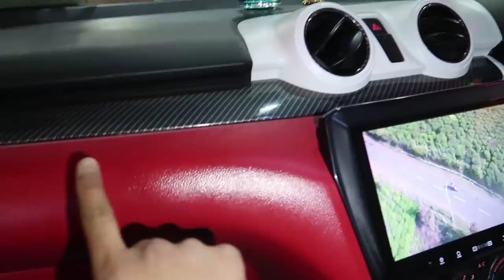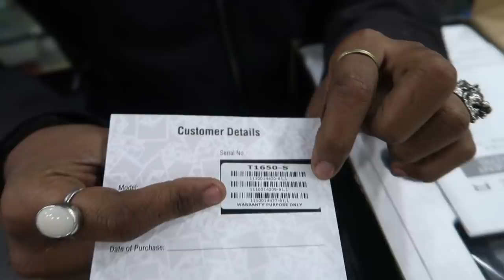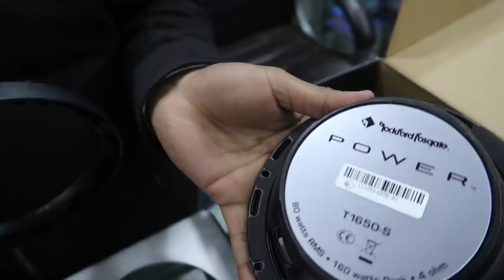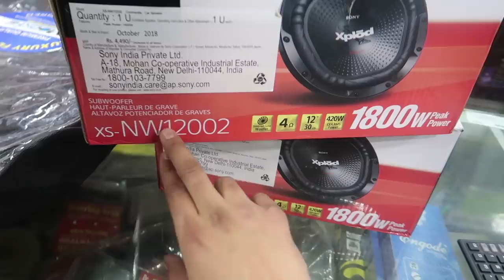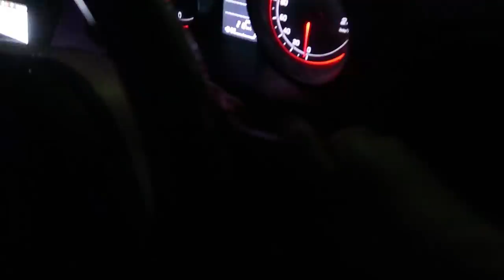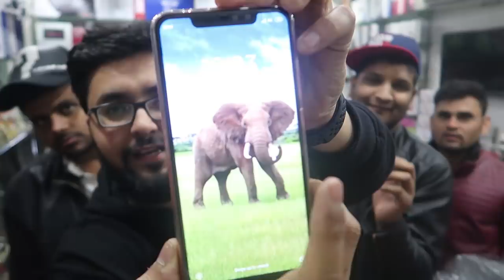Modified Maruti Swift From Jodhpur | Swift Projector Headlights | Swift Audio Upgraded | Musafiraka